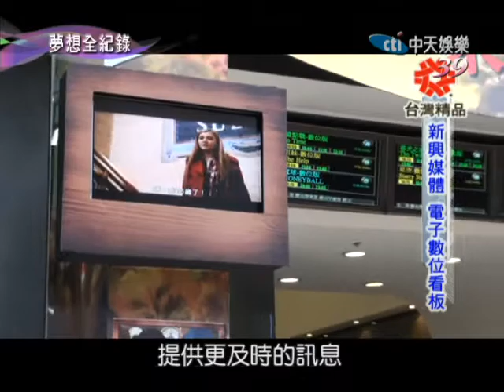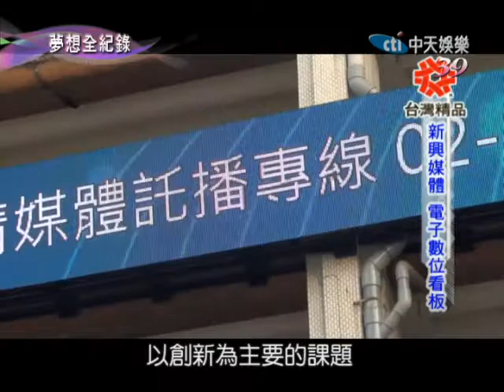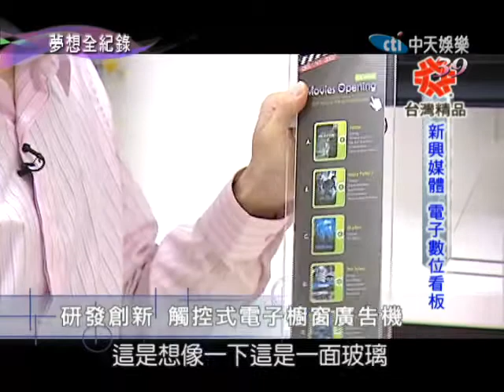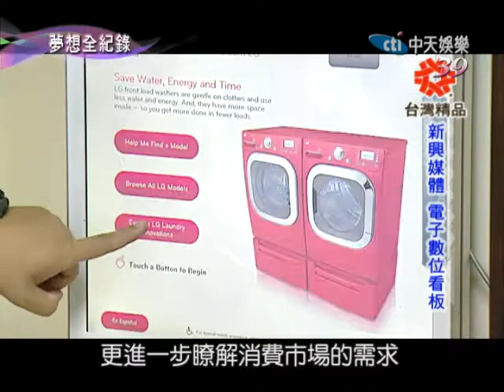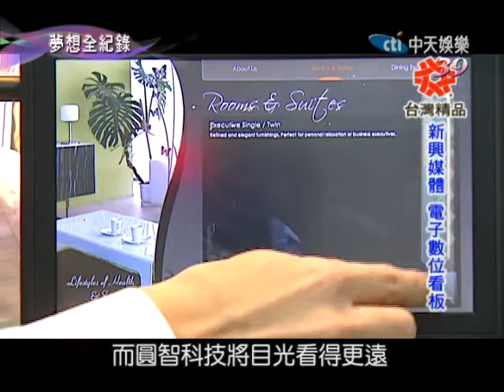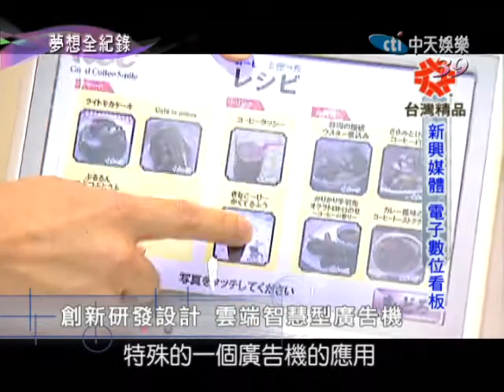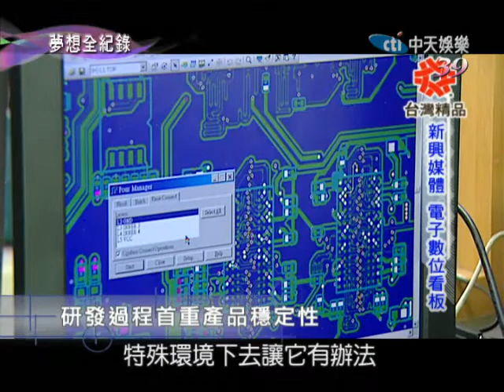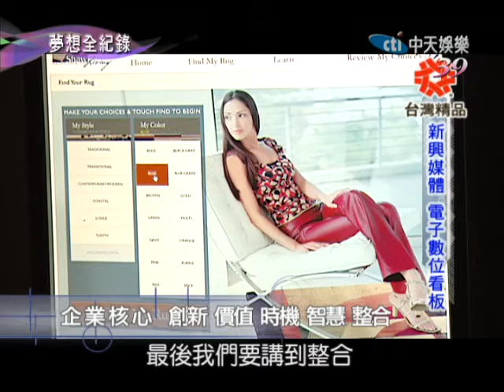11/27夢想全紀錄 綠能環保讓生活更便利part3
抽屜的滑軌也能夠與環保相互結合，在台灣素有鋼珠滑軌小巨人之稱的南俊國際，就是將創新與環保節能的設計理念，結合在廚櫃系統的滑軌應用，開創出當抽屜開啟就能自動照明的LED多功能騎馬抽。而這樣的巧思不僅讓環保與公司產品結合，更讓你我的生活更加便利。